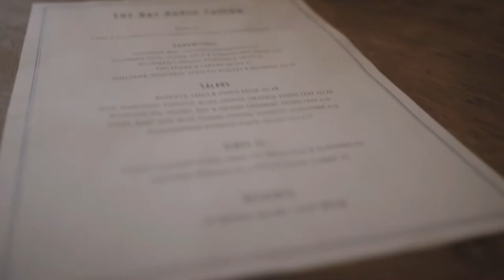The Bay Horse Tavern - Northern Quarter, Manchester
Situated on Thomas Street, The Bay Horse has been a Manchester institution since the Georgian era and after closing last year, it's open again!

The newly remodelled pub provides the perfect location to eat, drink and party, with the finest quality pub grub and an extensive selection of beers, wines & spirits.

The Bay Horse Tavern, 35-37 Thomas St, Manchester M4 1NA